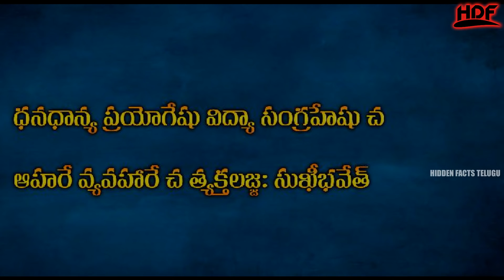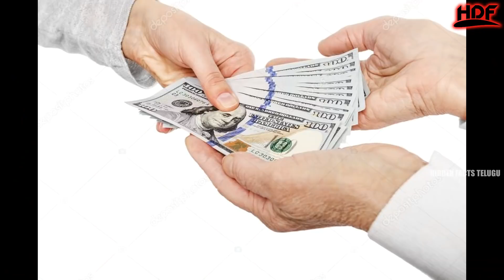ఎట్టిపరిస్థితుల్లోనూ సిగ్గుపడకూడని సందర్భాలు ఇవే | Interesting Facts In Telugu | Hidden Facts Telugu